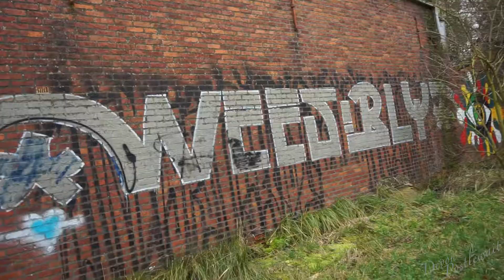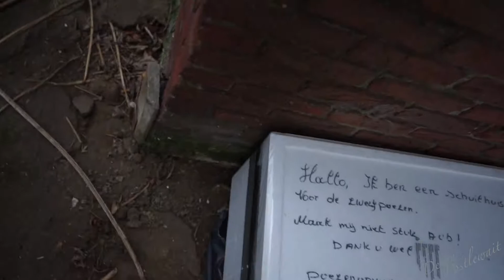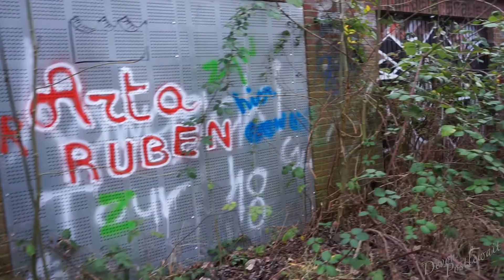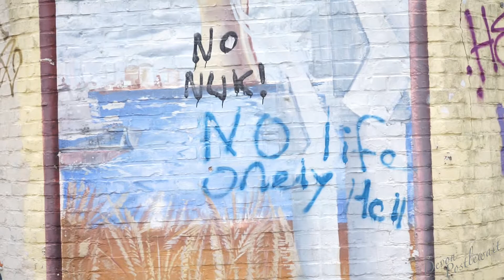The Crazy Doomed City of Doel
What is up everyone I hope you are all having an awesome day. What is your favorite abandoned place that you have gone to or want to go to?

One of my best friends showed me pictures they found of this city that was an old harbor on the coast of Belgium. after a lot period of waiting me and my buddy West decided to take a 3 hour drive to go see this place and had no idea what to expect.